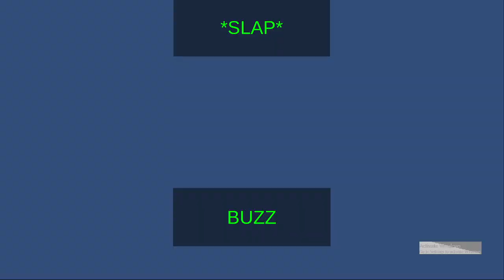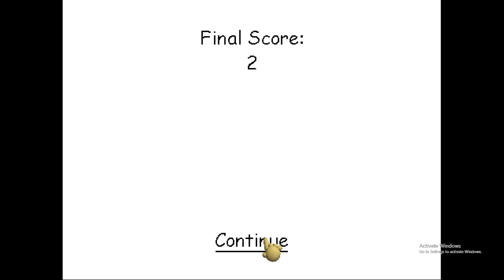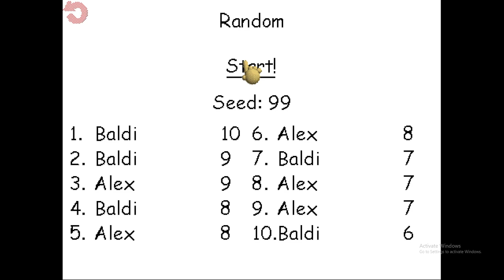Beating Baldi's Basics With 5 Notebooks